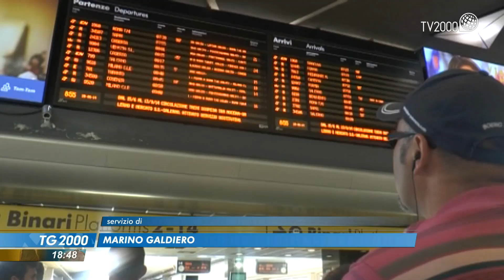Covid, torna la voglia di viaggiare in Italia. Nel 2022 oltre 340 mln di turisti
Tornano i turisti in Italia, più 35 per cento nel corso di questo 2022. Sono le stime di un'indagine pubblicata per la Borsa internazionale del turismo. Ma guerra, covid e difficoltà economiche lasceranno a casa un terzo degli italiani.
Servizio di Marino galdiero